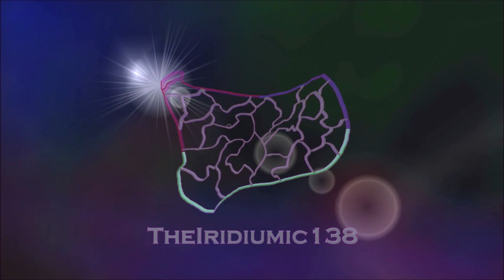Alternate Future of the World Free For All - Episode 7: "New Side"